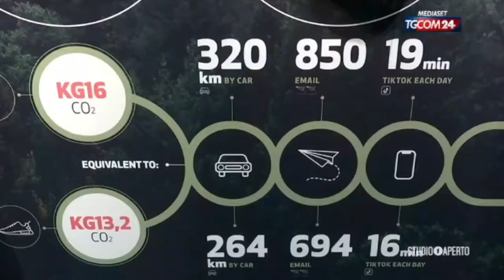Studio aperto-TGcom24 Pitti Piquadro SS23